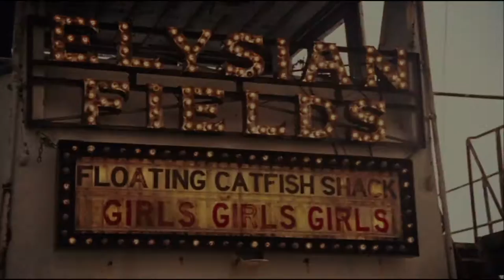Beasts Of The Southern Wild - Thriller (Genre Change)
A genre change editing exercise we had to do on a film of our choice.